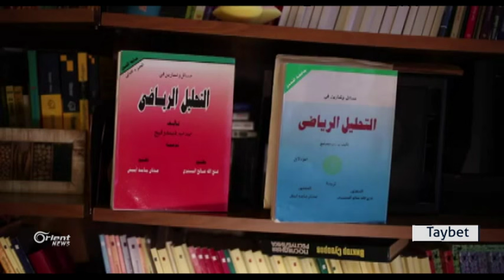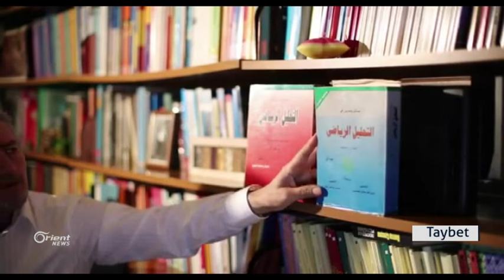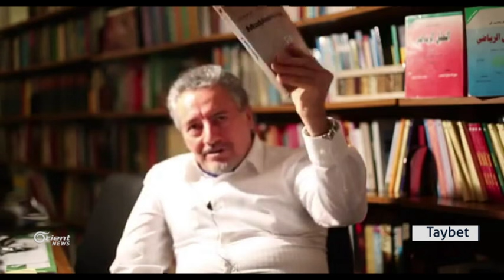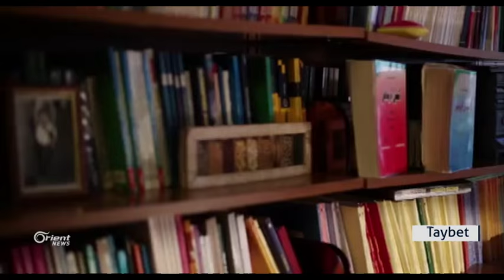Viyena Orient News seredana profîsor Ednan Îbiş dike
Profîsor Ednan Îbiş yek ji akademîsyenên Kurde di warê matematîkê de û li Viyna dijî, ku 9 teorîyên xwe û bêtirî 8 pirtûkên wî di warê matematîkê de hene